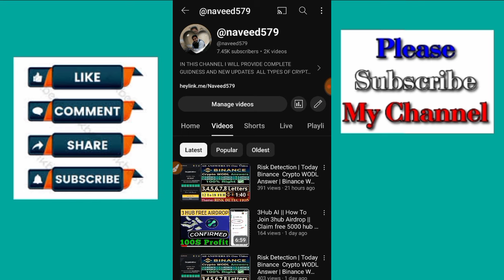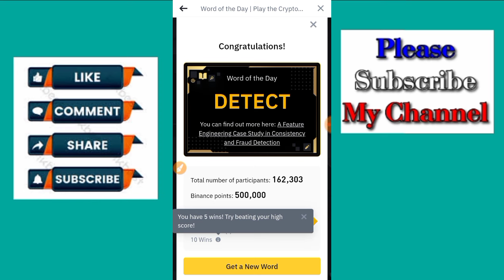Risk Detection | Today Binance Crypto WODL Answer | Binance WOTD Theme | All Letter Word of the day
today 16 February 2024 Binance CRYPTO Wodl All Answers 3,4,5,6,7,8
Words Binance Febuary Crypto WODL Answers,Binance
New Wodl answer,Crypto wold answer today,
7 letters WODL Binance,6 Letter wold,5 words wodl,
Binance 5 letter wodl,4 letter wodl Answers,8 words wodl,3 words wodl binance wodl game answer's,binance wodl,today riskdetection,binance wordle answer,binance wodl all new complete answer,today binance word of the day,binance new wodl live answers,world of the day Today 17 February 2024 Binance CRYPTO Wodl @naveed579,
Today 16 February 2024 binance answer
Binance Crypto WODL Words Answers Today

answer,Risk Detection Theme WOTD | Binance WODL Answers Today | All Letters Word of the day
Binance Crypto WODL Answers Today | All Letters WOTD | Word of the day | Theme Risk Detection  WOTD Answers | Day 1 to 7
4 Word crypto wodl
6 words wodl answer
Binance 7 Letters wotd
8 words word of the day Binance
12 to 18 febuary Word of the day